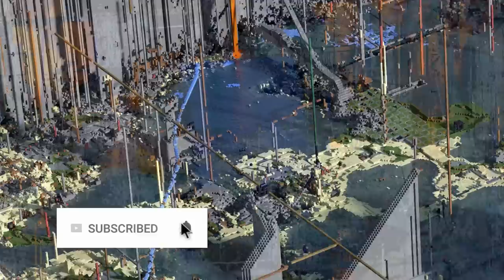2b2t's Bizarre Spawn Base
I receive an invite to tour a bizarre community base at spawn, 2b2t's deadliest region.